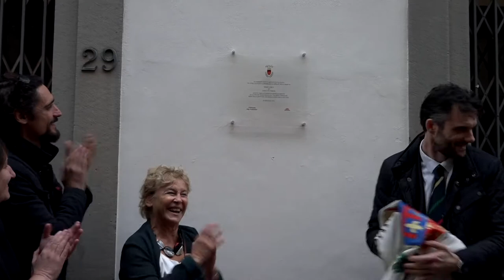"Pezzi Unici". Targa in via Luigi Muzzi a Prato, location della fiction di Cinzia Th Torrini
Mercoledì 18 dicembre 2019, in via Luigi Muzzi a Prato, si è tenuta l'installazione della targa voluta dal Comune, insieme alla produzione e a Toscana Film Commission, per ringraziare i residenti e i commercianti della via che ha ospitato le riprese della fiction tv "Pezzi Unici". Tra gli intervenuti, oltre al Sindaco Matteo Biffoni, la regista Cinzia Th Torrini e l'attore pratese Marco Cocci, tra i protagonisti della fiction.

Manifatture Digitali Cinema Prato ha fatto da base per la produzione della fiction nell'intero periodo delle riprese realizzate in città.